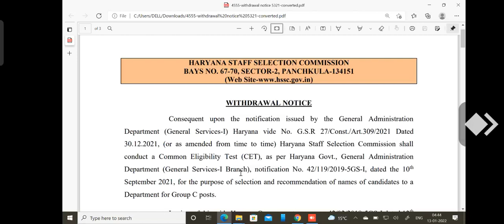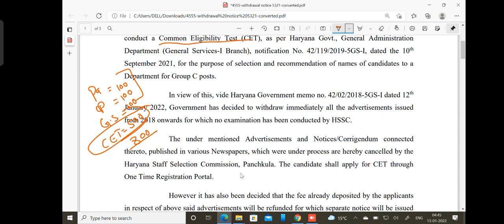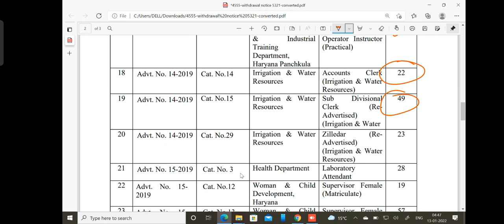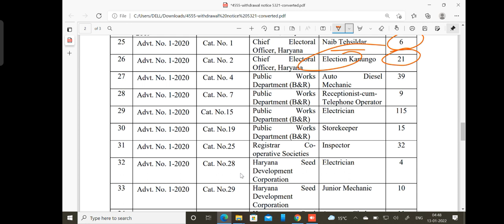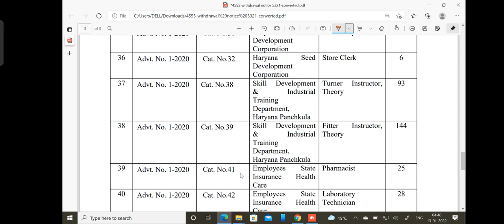hssc update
hssc update about withdrawing of vacacies.